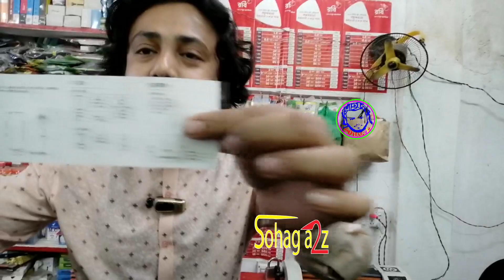এক কথায় ছাগলের দামে হাতি Wireless Bluetooth Microphone For mobile phone Tye-C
সেরা একটা জিনিস। এক কথায় ছাগলের দামে হাতি Wireless Bluetooth Microphone For mobile phone Tye-C  @SOHAGa2z